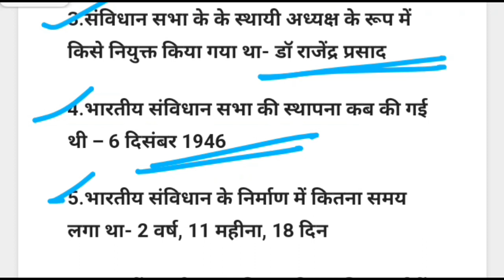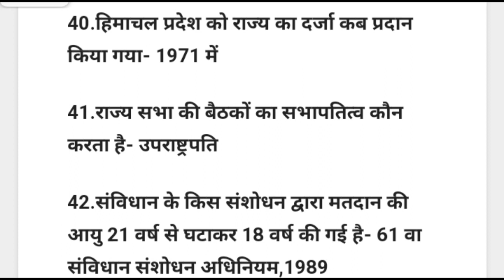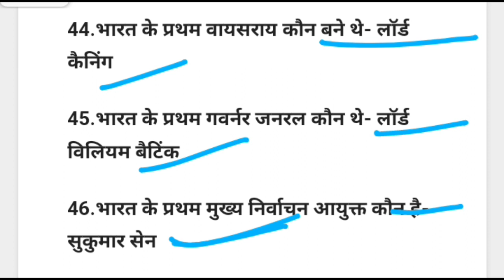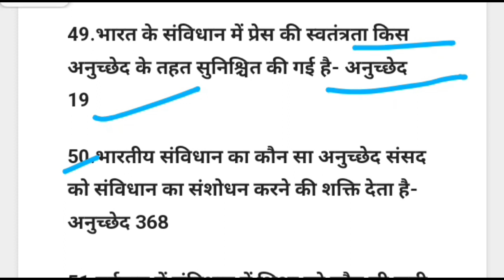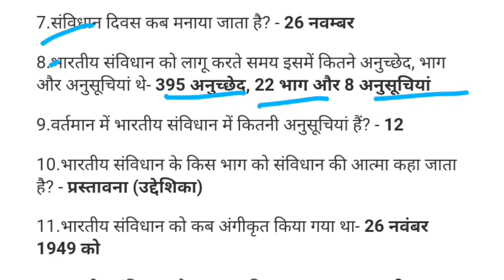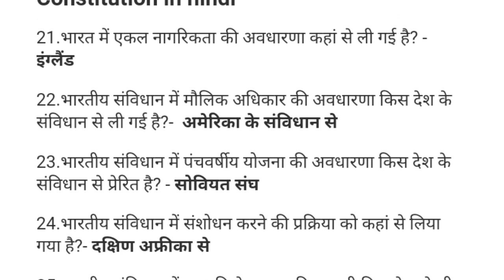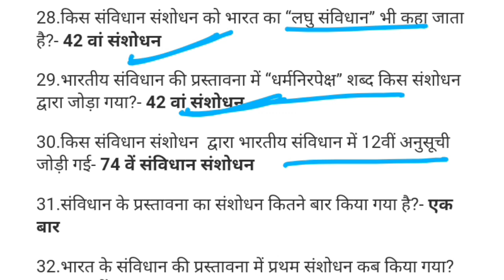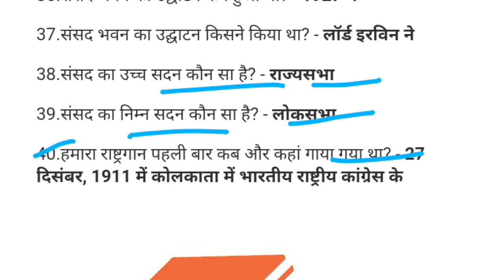UPSSSC PET 2023 | भारतीय संविधान महत्वपूर्ण प्रश्न | UPSSSC PET Practice Set-03|Pet GK/GS Questions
UPSSSC PET 2023 | भारतीय संविधान महत्वपूर्ण प्रश्न | UPSSSC PET Practice Set-01|Pet GK/GS Questions UPSSSC PET 2023 | UPSSSC PET Statics GK | देश, राजधानी एवं मुद्रा | Country, Capital and Currency
UPSSSC PET 2023 | सम्पूर्ण संविधान महामैराथन | संविधान महत्वपूर्ण प्रश्न | UPSSSC PET GK/GS Question
UPSSSC PET 2023 | भारतीय संविधान महत्वपूर्ण प्रश्न | राज्य के नीति-निर्देशक सिद्धांत | DPSP Question
Question#upsssc#pet